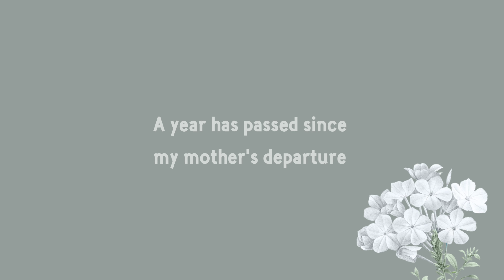A Hijri Year Has Passed